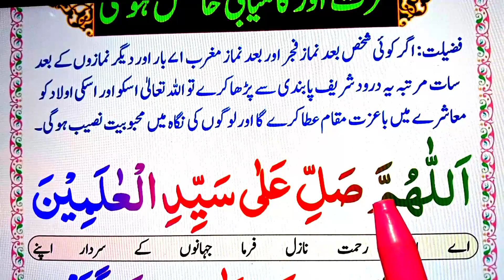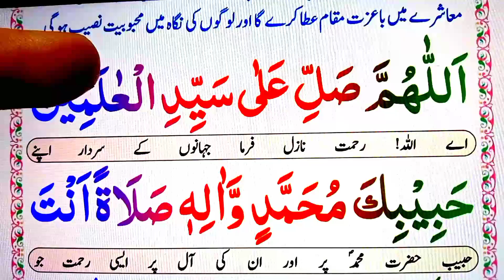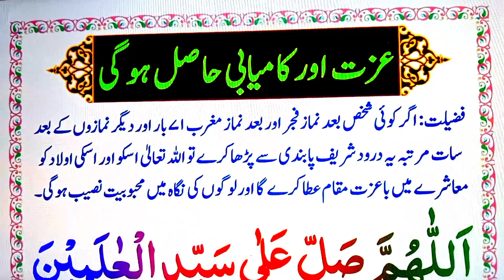izzat Aur Kamyabi hasil Karne ka wazif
In This Video Today insha Allah i will Teach and memorize for success and respect.

( Covered Topics )